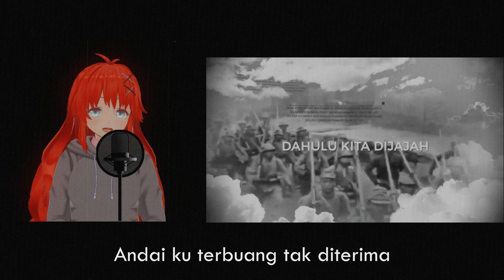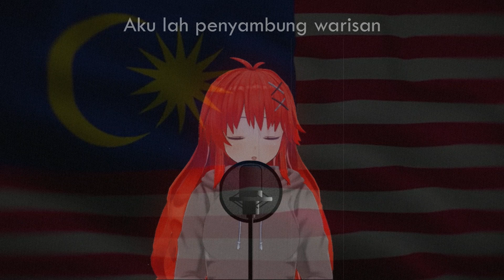I Covered a Malay Song for Merdeka! Warisan - Sudirman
Use headphones to actually hear the adlibs/harms!

I actually recorded this for a Merdeka singing competition but I decided why not also share it here to celebrate Malaysia's 64th Independence day!

      CREDITS!    ↴

3. - Sambutan Hari Kemerdekaan Ke-64 Malaysia Prihatin 2021

5. - KUBU (TRENCH) Short Film (First Sem Assignment)

6. - Animasi Bendera Malaysia berkibar 3d - Jalur Gemilang

7. - STREET VIEW KUALA LUMPUR - Kuala Lumpur Street Scenes Day

8. - UCAPAN HARI KEBANGSAAN 2021

9. - Terima Kasih Frontliners Malaysia 🇲🇾 - Faizal Tahir

10. - Front Desk : SI KECIL SAMBUT MERDEKA